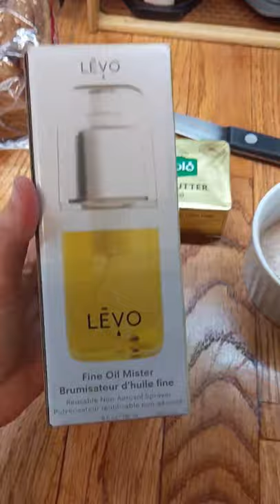How To Make Cinnamon Sugar Toast With The LEVO Butter Sprayer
The easiest way to make Cinnamon Sugar Toast? With the LEVO Butter & Oil Sprayer. Take your butter, infused or not, and add it to the spray bottle. Melt in the microwave until it's reached a liquid consistency. Then just spray on your toast and add a cinnamon and sugar mixture. It's a simple breakfast that only takes a few minutes to prepare.

Share your LĒVO creations with us on social media by using LEVOmade and find us on all major platforms with the tags below